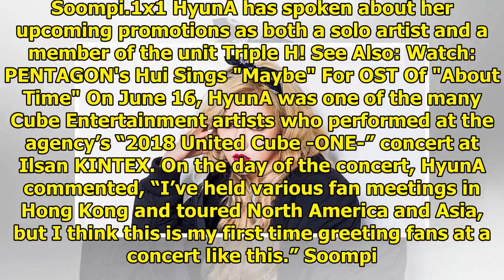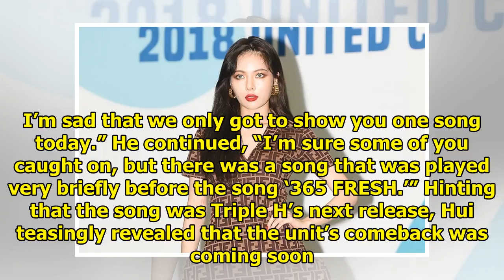HyunA Talks Excitedly About Upcoming Solo And Triple H Comebacks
Display. Sharethrough. Soompi.1x1 HyunA has spoken about her upcoming promotions as both a solo arti...